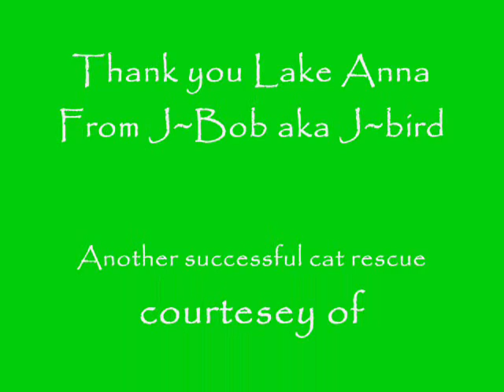cat rescue at lake anna